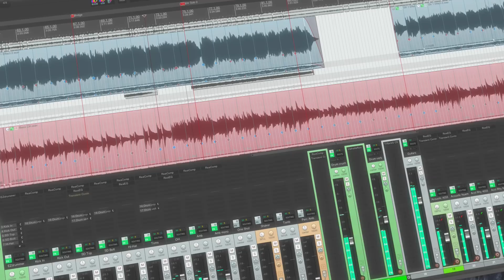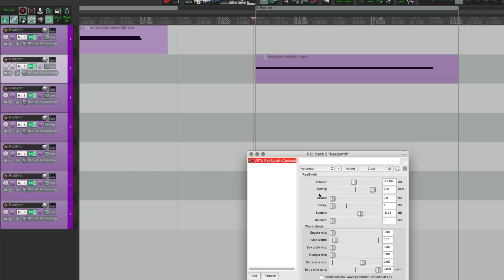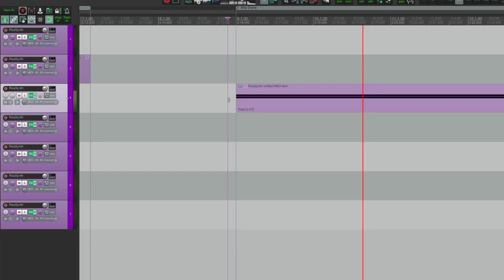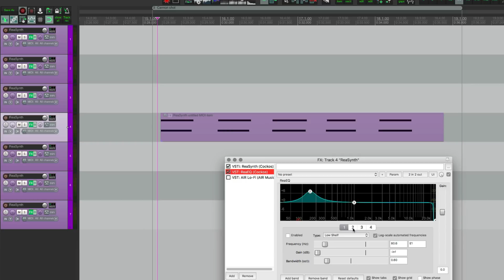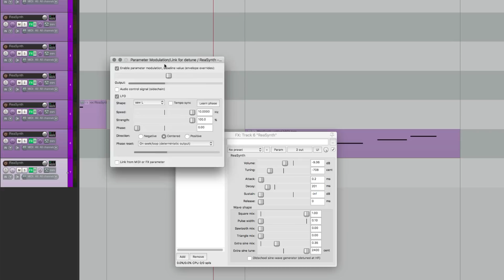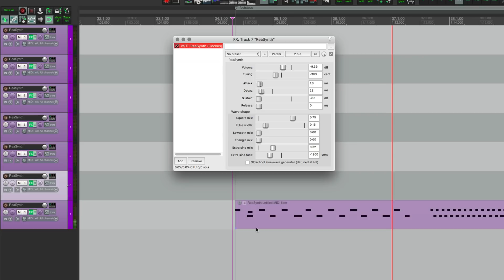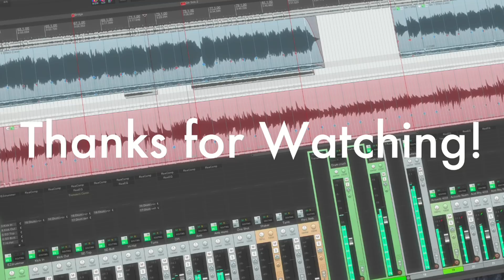Making Retro Game & Sci-Fi Sounds With ReaSynth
I was challenged by a viewer to make some laser sounds with basic things inside REAPER and this is what I came up with, mostly using an LFO on the tuning of ReaSynth.

It was a ton of fun, and will 100% do it again.